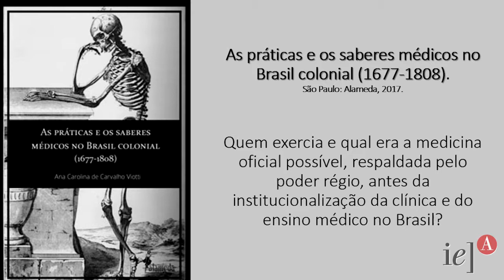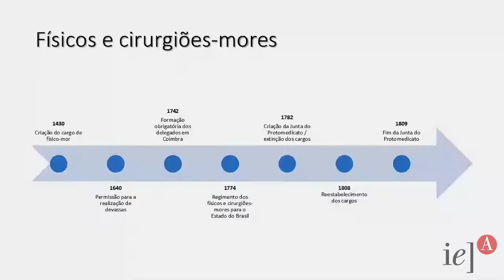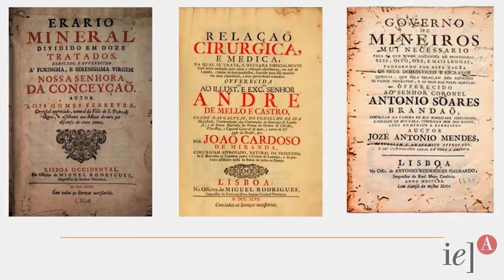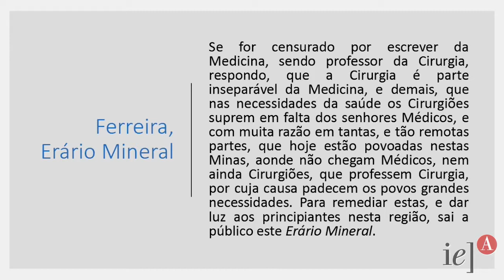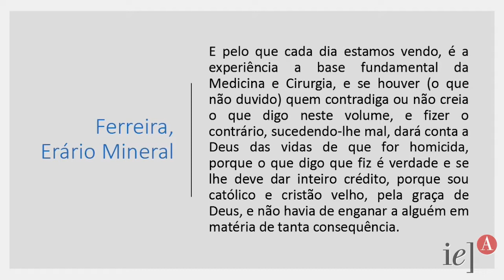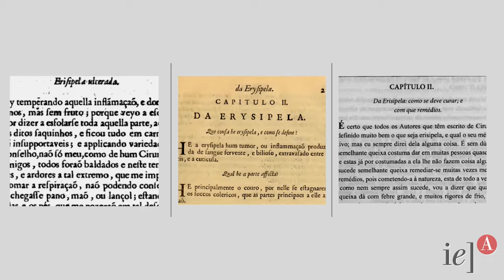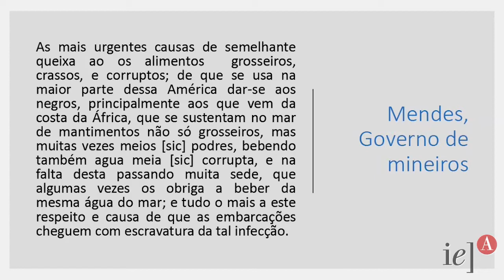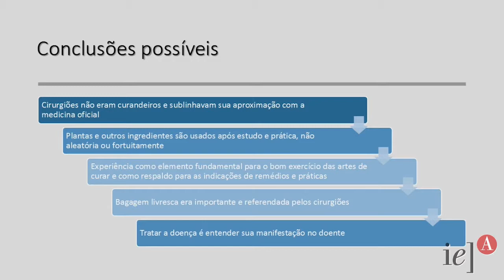As Medicinas no Brasil Colonial a partir de Três Manuais Setecentistas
Das diversas formas de cuidar dos doentes no período que antecedeu a instituição do ensino médico no Brasil, a instrução para cuidar de si e dos mais próximos através de manuais escritos por cirurgiões licenciados é a que receberá especial atenção neste artigo. A partir da compreensão do contexto de produção de três desses livros – o Erário Mineral (1736), a Relação cirúrgica e médica (1747) e o Governo de Mineiros [...] (1770) –, das referências científicas tomadas por seus autores como fundamentais, das indicações do que fazer – ou não – com os corpos enfermos, das receitas e os ingredientes usuais nas curas, entre outros aspectos, objetiva-se apresentar uma das facetas dessa plural medicina praticada nos trópicos.